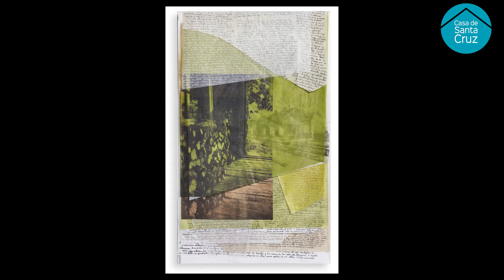Charlas en Casa - Lucía Torres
CasaDeSantaCruz👉 Presentamos a Lucía Torres , artista visual de la Provincia de Santa Cruz
Nuestra Cultura Nuestra Identidad santacruceña en CharlasEnCasa